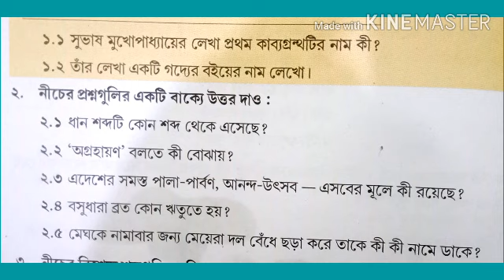Class 6 bengali chapter 10 morsumer denay || ষষ্ঠ শ্রেণির বাংলা মরশুমের দিনে